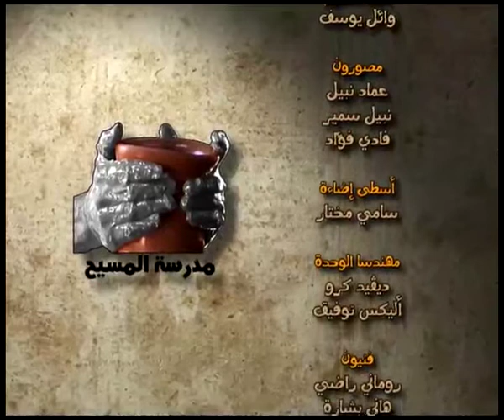الحلقة الثالثة عشر من دراسة شفاء النفس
مدرسة المسيح - القس سامح موريس - دراسة شفاء النفس